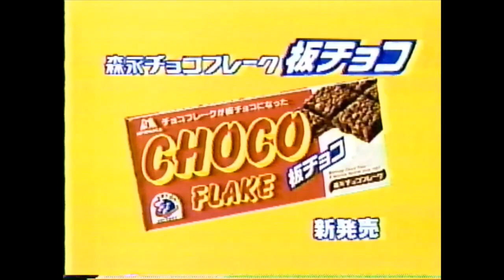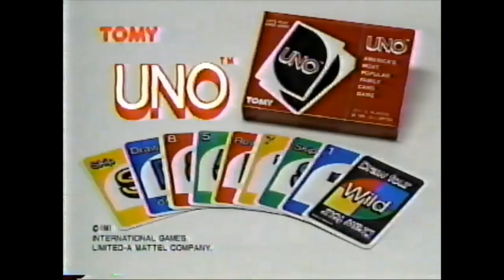1994年懐かしい関西ローカル含むCM4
1 ナムコ　スーパーファミスタ3
2 森永チョコフレーク　板チョコ
3 TOMY サーキットCHARG　インディ500
4 ナムコ　スーパーファミコン幽遊白書2 格闘の章
5 ナムコ　スーパーファミコン　ワギャンパラダイス
6 ナムコ　スーパーファミコン　幽遊白書特別篇
7 幽遊白書TV全書
8 幽遊白書LDBOX
9 TOMY UNO
10 TOMY 拳闘士PART3
11 日本みかん農協

所々画像不良あり